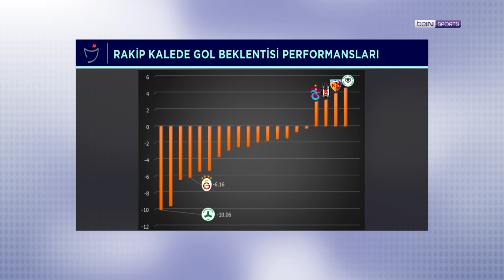Trabzonspor - ÖK Yeni Malatyaspor, Galatasaray - GZT Giresunspor | İstatistik Bankası